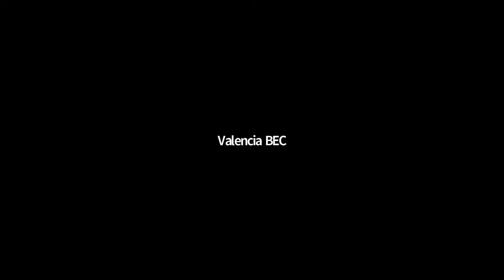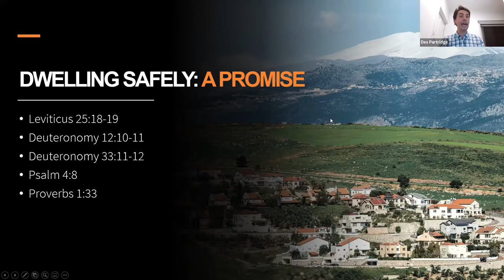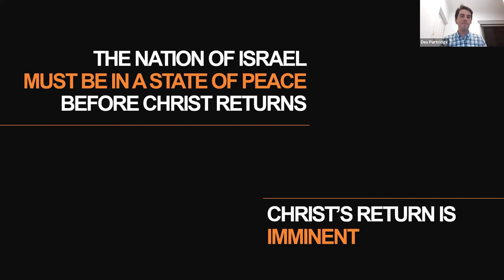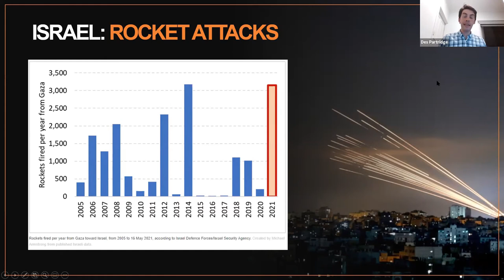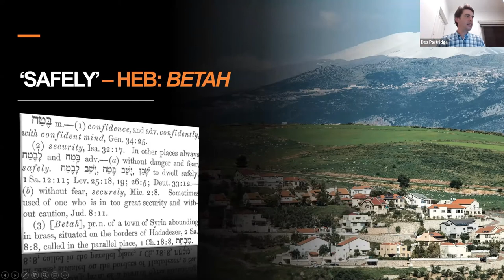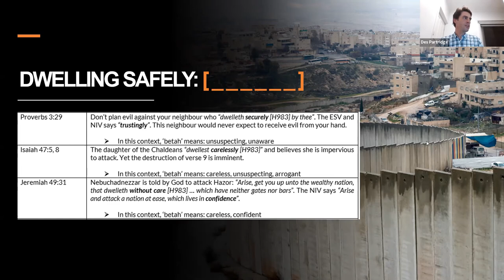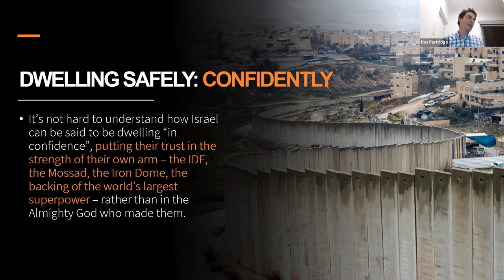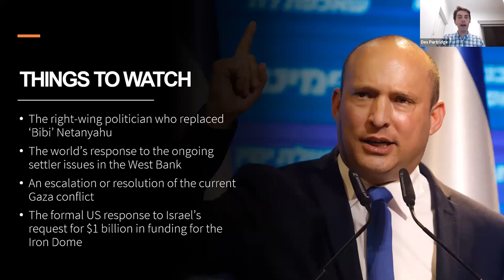Israel Dwelling in Safety and Confidence | Des Partridge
Ezekiel 38:7-9 :

"Get ready; be prepared, you and all the hordes gathered about you, and take command of them.After many days you will be called to arms. In future years you will invade a land that has recovered from war, whose people were gathered from many nations to the mountains of Israel, which had long been desolate. They had been brought out from the nations, and now all of them live in safety. You and all your troops and the many nations with you will go up, advancing like a storm; you will be like a cloud covering the land.

Outline:
*Dwelling Safety in the land
*Some Important facts from Ezekiel 38:1-14
*Israel's history of peace treaties/conflicts
*A biblical understanding of "dwelling safely [H983]"
*Things to watch for the coming months

In Christ's return, what will Israel's actual situation be like?
Would it be in a state of peace? or in a full and imminent danger?
We are now perplexed since there's a paradox when it comes to several ​unkempt human understandings.

Theme: Israel Dwelling in Safety and Confidence
Speaker: Bro Des Partridge
Summarized by: Bible Education Center - CDO